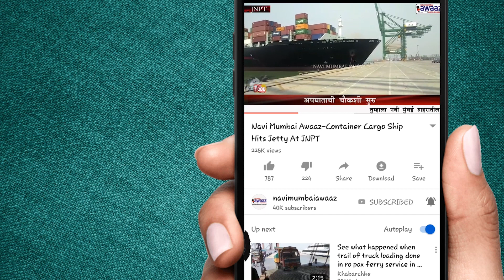Navi Mumbai Awaaz-आताच शासन अधिक गतिमान-देवेंद्र फडणवीस